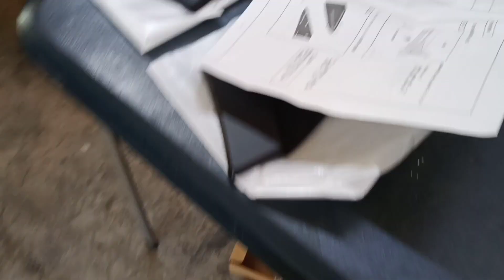SUBARU FORESTER upgrades Magwheels / Bodykit